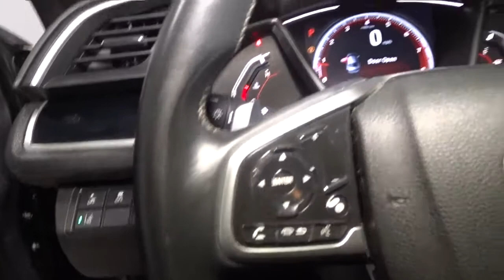2019 Honda Civic Sedan Hillside, Newark, Union, Elizabeth, Springfield, NJ 217401A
Gray  2019 Honda Civic Sedan available in Hillside, New Jersey at Route 22 Honda. Servicing the Newark, Union, Elizabeth, Springfield, NJ area.
2019 Honda Civic Sedan Sport - Stock#: 217401A - VIN#: 2HGFC2F86KH573978

SPORT EDITION AGGRESSIVE STYLING AND CURVES!!! Honda's STAPLE FUN CIVIC LOADED WITH FEATURES!!! ONE OWNER !!! SMART WAY TO PRE-OWNED Ever wonder exactly what youre getting when purchasing a used vehicle? Its difficult to know what you're truly getting into when taking on the wheel of a pre-owned vehicle. Luckily, each of our pre-owned vehicles are put through a vigorous 150-point inspection. With the smart way to pre-owned, we include a vehicle history report as well as a title check on every pre-owned vehicle in stock. This way, you know that the vehicle you are purchasing has not been affected by circumstances such as natural disasters (i.e. Hurricane Harvey and Irma), Odometer rollback, Factory Lemon-Law Buyback, Salvage/Rebuilds, Washed Title and road accidents. With the smart way to pre-owned, you and your passengers can feel safe in the seats of your newly-bought, pre-owned vehicle. We invite you to stop in and visit our state of the art showroom conveniently located on Route 22 West in Hillside, New Jersey, just 2 miles West of Newark International Airport. Pre-owned vehicles are sold cosmetically as-is. Vehicles over 7 years old and / or 100,000 miles are sold as-is.PLEASE ASK US FOR YOUR FREE VEHICLE HISTORY REPORT. Note that we make every effort to ensure the accuracy of the information on our site however we use information from and through multiple sources and cannot guarantee accuracy or be responsible for typographical errors. At Route 22 HONDA, We Deliver Like Nobody Else!
Window Grid Antenna,Radio w/Seek-Scan, Clock and Voice Activation,Radio: 180-Watt AM/FM Audio System -inc: 8 speakers, 7-inch display w/high-resolution electrostatic touch-screen, knob and hard keys for primary controls and customizable feature settings, Bluetooth HandsFreeLink, Bluetooth streaming audio, radio data system (RDS), speed-sensitive volume compensation (SVC), 1.5-amp USB smartphone/audio interface in front, 1.0-amp USB audio interface port in center console, HondaLink, Apple CarPlay integration, Android Auto integration, SMS text message function and illuminated steering wheel-mounted controls,2 LCD Monitors In The Front,Auto On/Off Projector Beam Halogen Daytime Running Auto High-Beam Headlamps w/Delay-Off,Front Fog Lamps,Clearcoat Paint,Body-Colored Rear Bumper,Black Grille,Fully Galvanized Steel Panels,Wheels: 18 Alloy w/Gloss Black Inserts,Headlights-Automatic Highbeams,Chrome Side Windows Trim,Light Tinted Glass,Body-Colored Power Side Mirrors w/Manual Folding,Steel Spare Wheel,Body-Colored Door Handles,Compact Spare Tire Mounted Inside Under Cargo,Trunk Rear Cargo Access,Tires: 235/40R18 91W AS,Lip Spoiler,Fixed Rear Window w/Defroster,Body-Colored Front Bumper w/Black Bumper Insert,Fixed Interval Wipers,Delayed Accessory Power,Distance Pacing w/Traffic Stop-Go,1 12V DC Power Outlet,Power Rear Windows,Full Carpet Floor Covering -inc: Carpet Front And Rear Floor Mats,Cargo Space Lights,Power Door Locks w/Autolock Feature,Front Cupholder,Interior Trim -inc: Metal-Look Instrument Panel Insert, Metal-Look Door Panel Insert and Metal-Look Interior Accents,Systems Monitor,Gauges -inc: Speedometer, Odometer, Engine Coolant Temp, Tachometer, Trip Odometer and Trip Computer,Leather/Metal-Look Steering Wheel,Driver Foot Rest,Driver And Passenger Visor Vanity Mirrors w/Driver And Passenger Auxiliary Mirror,Outside Temp Gauge,Full Cloth Headliner,Manual Tilt/Telescoping Steering Column,6-Way Driver Seat -inc: Manual Fore/Aft Movement,Air Filtration,Cloth Seat Trim,Engine Immobilizer,Digital/Analog Appearance,Cruise Control w/Steering Wheel Controls,Power Fuel Flap Locking Type,Remote Releases -Inc: Power Cargo Access,60-40 Folding Bench Front Facing Fold Forward Seatback Rear Seat,Carpet Floor Trim and Carpet Trunk Lid/Rear Cargo Door Trim,Full Floor Console w/Covered Storage and 1 12V DC Power Outlet,FOB Controls -inc: Cargo Access and Windows,Trip Computer,Automatic Air Conditioning,Perimeter Alarm,Remote Keyless Entry w/Integrated Key Transmitter, Illuminated Entry, Illuminated Ignition Switch and Panic Button,Seats w/Cloth Back Material,Fade-To-Off Interior Lighting,Power 1st Row Windows w/Driver And Passenger 1-Touch Up/Down,Leather/Metal-Look Gear Shifter Material,Proximity Key For Doors And Push Button Start,Instrument Panel Bin, Driver / Passenger And Rear Door Bins,4-Way Passenger Seat -inc: Manual Fore/Aft Movement,HVAC -inc: Underseat Ducts,Front Bucket Seats -inc: driver seat manual height adjustment and adjustable head restra